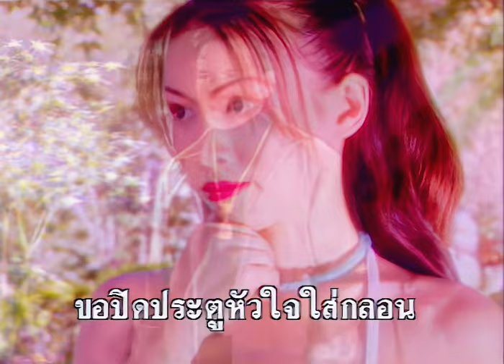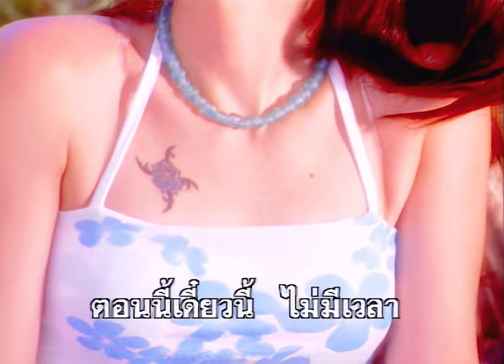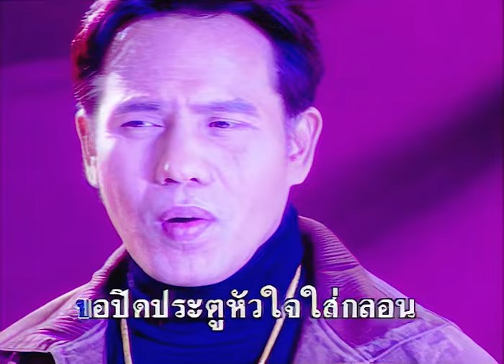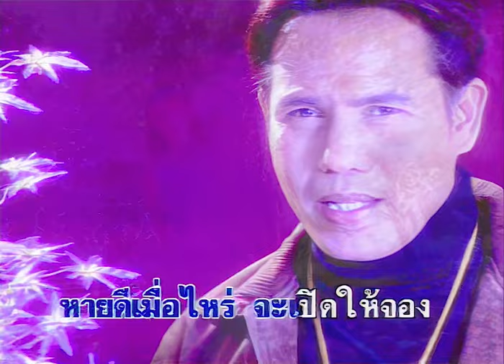ปิดประตูหัวใจ - เสรี รุ่งสว่าง ชุด รวมใจโฟร์เอส【Official MV】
เพลง ปิดประตูหัวใจ
ศิลปิน : เสรี รุ่งสว่าง
คำร้อง-ทำนอง : พิเศษ แสงเพชร
อัลบั้ม : รวมใจโฟร์เอส